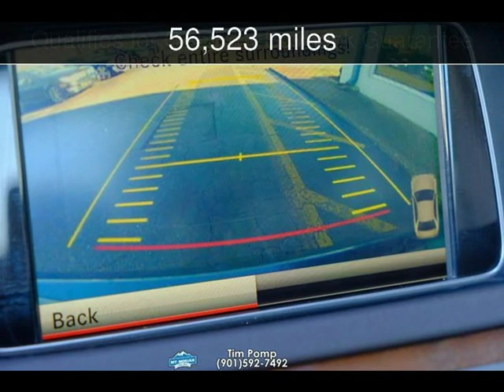2014 Mercedes-Benz E 350 Sport Used Cars - Memphis,Tennessee - 2018-12-28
See more details about this used car This 2014 Mercedes-Benz E 350 Sport with 56,523 miles is for sale at Mt Moriah Auto Sales.